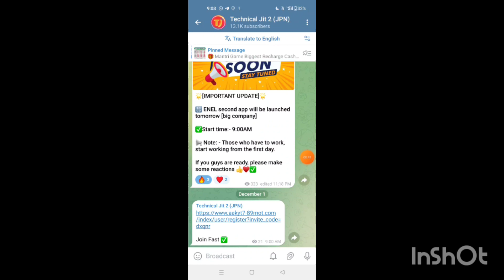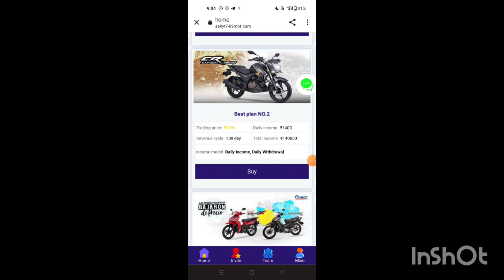Akt App Payment Proof | Akt App Real Or Fake | Akt App Se Paise Kaise Kamaye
App Ka Link Comment Me Hain ✅